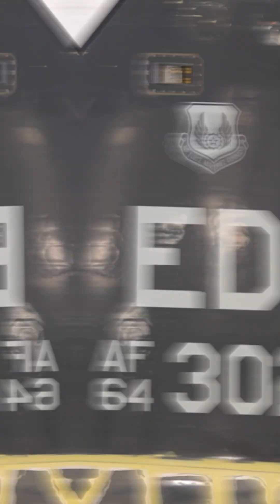What is Non-Destructive Inspection?